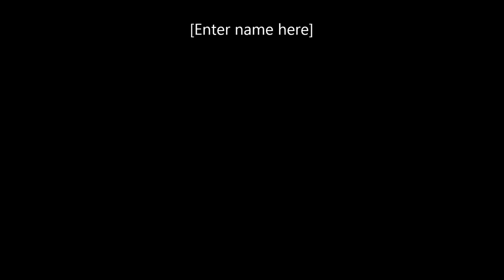On Eve of UN Eviction, ICP Asks Of Corrupt Art / DPI Event, GAP Letter To Ban About Retaliation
As ICP Asks How Much Gallach Let GSF Put Into Slavery, She Proceeds Saturday Eviction

By Matthew Russell Lee, Exclusive series

UNITED NATIONS, April 15 -- As the UN bribery scandal gathered force Secretary General Ban Ki-moon called for an audit by the UN Office of Internal Oversight Services. The audit, completed early this year but first put online by Inner City Press, directly criticizes Cristina Gallach, the Under Secretary General for Communications and Public Information.

  Gallach, without recusing herself, unilaterally deactivated Inner City Press UN residential correspondents pass on February 19, and had Inner City Press' reporter physically thrown out on First Avenue without coat or passport. Audio here.

  This is called retaliation. Now, after misrepresenting the restrictions she has put on the Press, she has ordered the final eviction of all of Inner City Press' investigative files on Saturday, April 16 at 10 am.  On April 15, Inner City Press asked UN Deputy Spokesperson Farhan Haq how much Gallach allowed the corruption Global Sustainability Foundation to put into the slavery event Ban Ki-moon attended, and about the Government Accountability Projects letter to Ban Ki-moon charging him with retaliation. Video here.